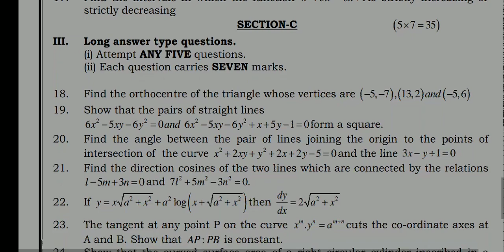TS inter EM maths1b paper tsinter 1st year model question papers2022 Apr/May 2022 TSInter board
TS inter EM maths 1b paper tsinter 1st year model question papers2022 Apr/May 2022 TSInterboardpapersTS intermediate english medium#maths1b paper intermediate 2nd year maths1b2022 TS inter 1st year maths1b model question paper 2022 Apr/May2022 IPE TSInter TSInterPapersTS inter EM#maths 1b paper 1st year tsinter 1st year model question papers2022 Apr/May 2022 TSInter board model papers maths 1B important questions